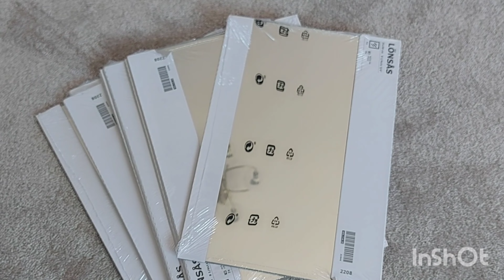ikea Mirror hacks | wall decoration in budget | wall decore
assalamo alaikum everyone,
i am glade to see you here😊

all procedure of mirror decoration on walls.

you can buy the same mirror from AMAZON
BD ART Set of 9 Rectangular Glass MIRRORS 21 x 30

Bed room or livining room makeover products

Dressing 6 Drawer
bed with Storag
round mirror size 70x70 cm
lamp Ceiling Light Vintage
side lamps
Stool 30x30x30 cm in Alaska Gray
Mattress 140x190 - Thickness 25cm
rug gray 55x80cm
wall clock
Leather Pillowcase
mirror for table
table lamp

Equipment I use for filming while vloging ✨
➢ My sony camera a 6700
➢My microphone
➢My hand-held vlogging gimble
➢ Noise Canceling Headphones
➢My electric scotter
➢My ring light
➢My hp laptop core i7
➢My Samsung Galaxy S20 Ultra - Smartphone

merci beacoup 😊

there are some links for home organization,

- I N T E R I O R  D E S I G N  T I P S  P L A Y L I S T -

 • mn ne kaisy apna Lounge decorate kia ...
 • How to paste wall paper on wall/Sab s...